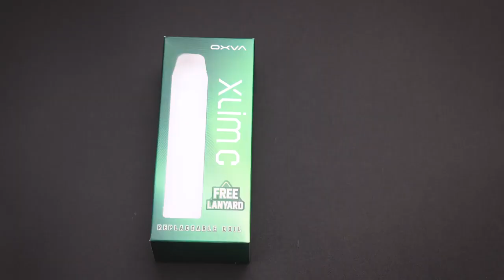NEW ARRIVAL! OXVA XLIM C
🔥🆇🅻🅸🅼🅲🔥 !! X-treme flavor coils 🥳🥳
✅1/ 0.6+0.8+1.2 Ω coils, KA1 MESH
✅2/ Auto draw + Button
✅3/ 3 levels of adjustable smart mode
✅4/ Ergonomic side Airflow Control
✅5/ 900mAh built-in battery
✅6/ 25 Max output power
✅7/ Side-fill
✅8/ Type-C 5V/2A , fast charging

💣Changeable coils with X-treme flavor this time!!💣